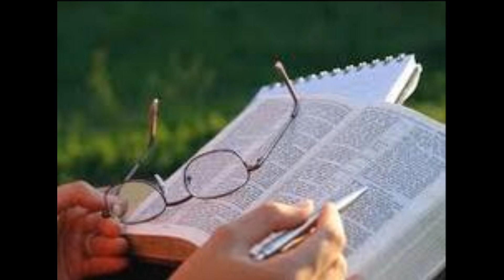Summary Habakkuk 2 : Baltimore